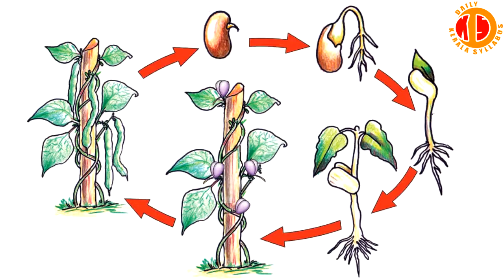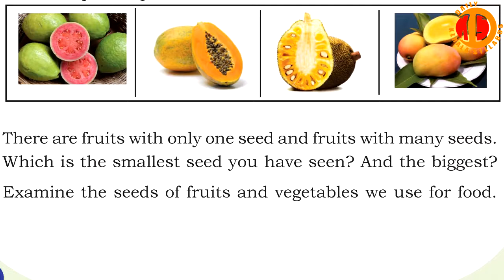Victers Channel STD 3 EVS Unit 1 Blooming and Sprouting Part 6 CLASS 3 Poothum Thalirthum WORKSHEET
blooming and sprouting class 3 activities
blooming and sprouting
blooming and sprouting class 3
class 3 evs chapter 1
kerala syllabus 3rd standard evs english medium
evs class 3
class 3 evs chapter 1 kerala syllabus
class 3 evs kerala syllabus
daily kerala syllabus
3rd std evs lesson 1
class 3 kerala syllabus english medium
kerala syllabus
kerala syllabus 3rd standard evs
std 3 evs english medium
class 3 evs chapter 1 blooming and sprouting
3rd class evs english medium
3rd standard evs
class 3 evs
3 std evs lesson 1
class 3 evs blooming and sprouting
evs class 3 chapter 1
sastra sahayi std 3 evs
scert class 3 evs chapter 1
3 class evs
e v s class 3
std 3 evs blooming and sprouting
std 3 evs chapter 1 activities
3rd class evs
victers channel
victers channel class 3
victers channel class 3 evs
3 class evs lesson 1
class 3
daily kerala syllabus std 3 evs
std 3 evs chapter 1 worksheet
3 class evs worksheet
3 std evs
3rd evs
blooming and sprouting activities
blooming and sprouting questions and answers
class 3 evs chapter 1 activity answers
evs class 3 chapter 1 question answer
evs class 3 english medium
evs for class 3